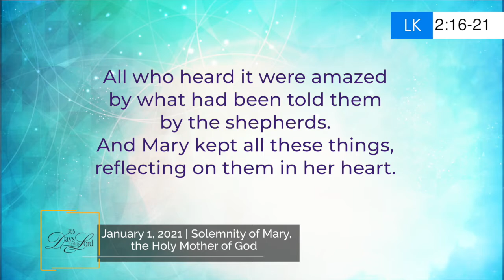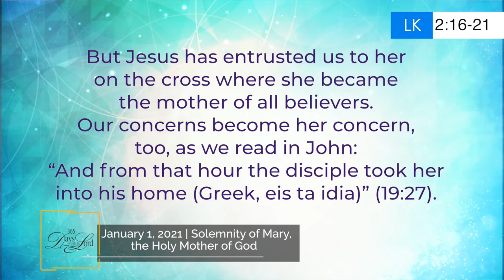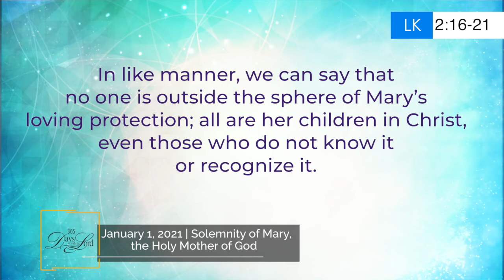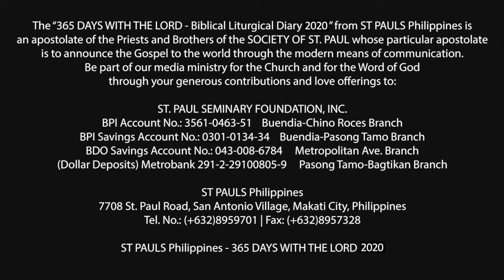365 DWTL | Solemnity of Mary, the Holy Mother of God | January 1, 2021